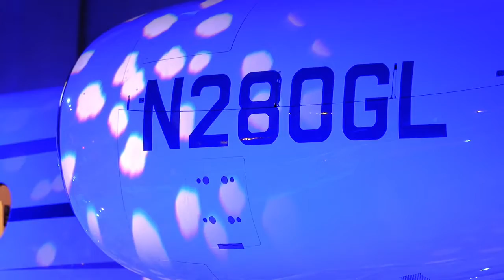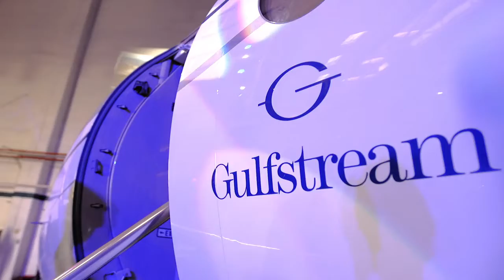Event Hosting & Coverage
Hosting and Providing coverage for a glamorous opening of an FBO terminal in Orange County for Jetset Magazine